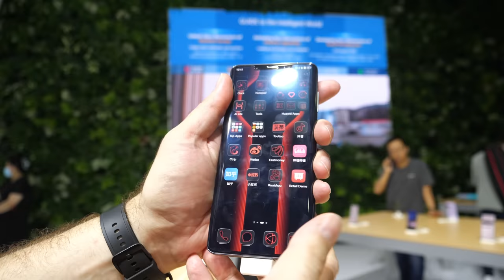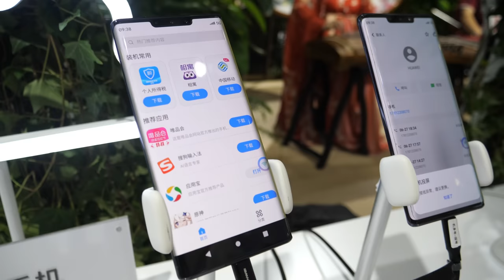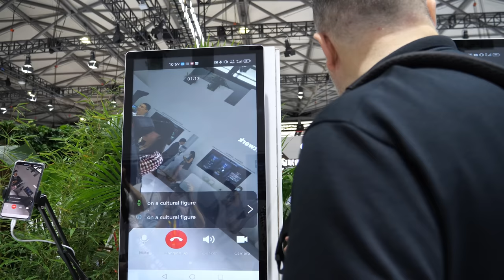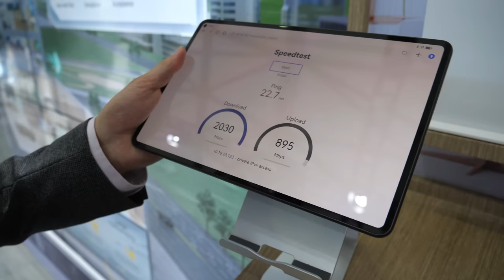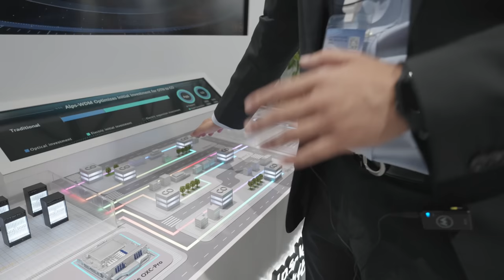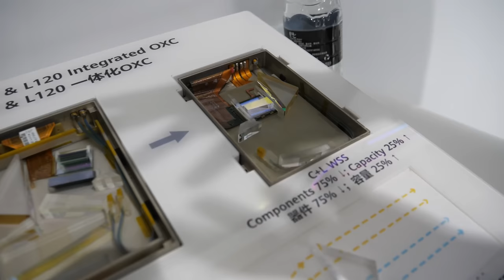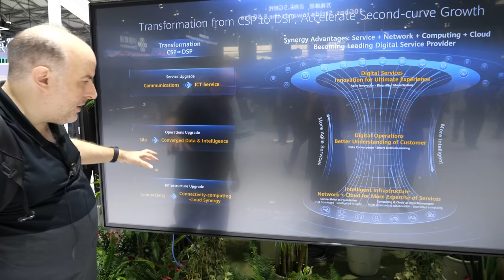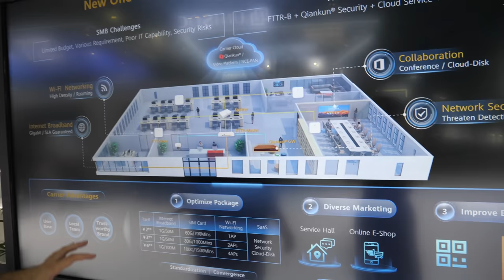Best of Huawei Tech at MWC 2023 Shanghai, 5.5G, Fiber to the Room, Backbone, XtoB, AI, Cloud Phone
Here I share my insights gained from my recent visit to Shanghai, where I explored Huawei's latest advancements in 5G technologies at the MWC 2023 Shanghai. Huawei provides a glimpse into the future of 5G connectivity by discussing Huawei's optimization efforts in live streaming. With over a billion people in China watching live streams, ensuring high-quality and stable streaming experiences is of paramount importance.

TikTok, in collaboration with network providers, is working closely with Huawei to optimize 5G connectivity. TikTok's ability to upscale video quality (perhaps also using AI video codecs in the cloud processing), even during high-demand situations when thousands of people are streaming simultaneously. This optimization extends to various regions and cities, ensuring a consistent and high-quality experience.

X3 Huawei foldable phone and the Mate 50 Pro Porsche Design exemplifying Huawei's commitment to innovation and product excellence, at that point the X3 is the "best foldable phone in the world."

deployment of 5G networks for various applications, including live streaming, video calls, cloud gaming, and more.

Huawei's initiatives to enhance video conferencing, reduce latency, and introduce glasses-free 3D applications are highlighted. emphasizing the importance of these advancements in improving user experiences across different sectors.

A key theme in the video is the role of 5G in revolutionizing connectivity. Discussing how 5G enables better video conferencing, lower latency for cloud gaming, and real-time translation during phone calls. Emphasizing the potential of 5G to transform various industries, including healthcare, education, and entertainment.

Additionally, delving into Huawei's vision for a more efficient and integrated calling app. This app combines advanced features like automated restaurant recommendations and real-time translation within the calling experience. They point out that these innovations are aimed at making communication more seamless and user-friendly.

Then featuring Huawei's ongoing commitment to research and development, highlighting the company's efforts to provide cutting-edge solutions for both consumers and businesses. They underscore the potential of Huawei's technology to drive progress and innovation across various industries.

As the video progresses, we explore Huawei's solutions for small and medium-sized businesses. They describe Huawei's comprehensive package, which includes Wi-Fi, gigabit broadband, cloud services, and security. This package aims to simplify network setup and management for businesses, providing an all-in-one solution.

Moreover, we delve into Huawei's developments in the transmission network, focusing on the 800G transmission technology and optical switch solutions. These innovations are poised to enhance the efficiency and reliability of data transmission, supporting the growing demand for high-speed connectivity.

Towards the end of the video, I address broader geopolitical issues surrounding Huawei and the technology industry. I express my opinion that open competition is essential for consumers, advocating for choices based on quality, features, and affordability. I argue that cooperation and negotiation should be the preferred approach to addressing concerns rather than restricting competition.

In conclusion, I provides a comprehensive overview of Huawei's latest innovations, from semiconductor technology to 5G connectivity and beyond. This video highlights Huawei's determination to push the boundaries of technology and their commitment to providing advanced solutions for businesses and consumers alike. The video serves as a critical and insightful exploration of Huawei's role in shaping the future of technology.